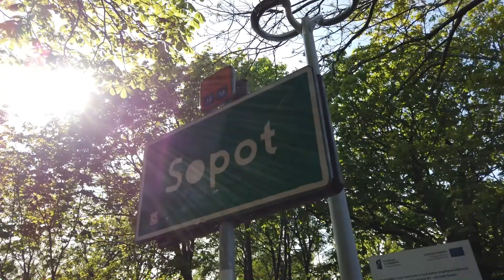Sopot - pierwszy dzień bez maseczek, zniesienie obostrzeń COViD19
Sopot - pierwszy dzień  bez maseczek, zniesienie obostrzeń COViD19 15maj2021
Sopot - the first day without face masks, lifting COViD19 restrictions